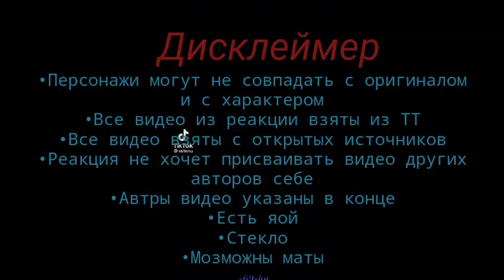Реакция Чифую и Баджи на своё будущее||Яой